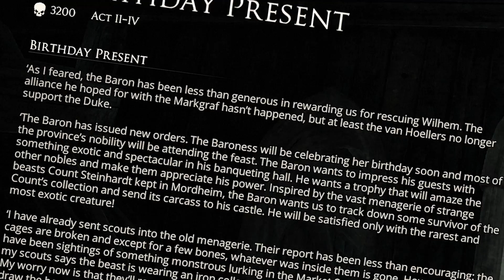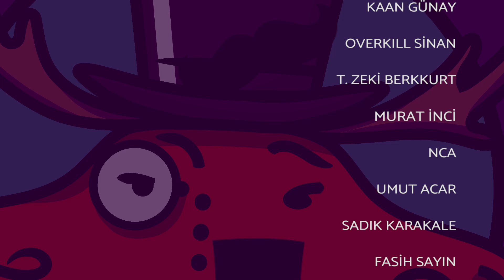Yenecez Seni Mordheim | Grandé Finalé (Birinci Bölüm)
Muhabbeti önemseyen, oyundan vazgeçemeyenlerin kanalı: M.Ö.S.Y.Ö.

VİDEOLARIMIZI BEĞENİYORSANIZ

adresinden bize aylık destek gönderebilirsiniz.

Facebook ve Twitter üzerinden @mosyokanali kullanıcı adıyla bizi takip edebilirsiniz.